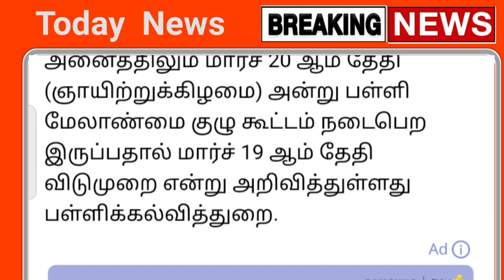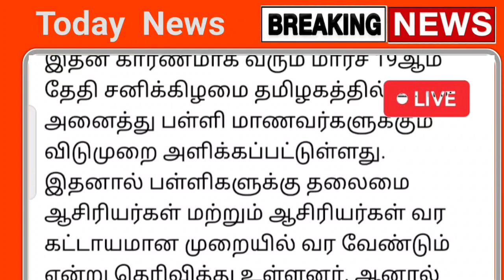BREAKING: School Reopen Latest News Today | School leave news